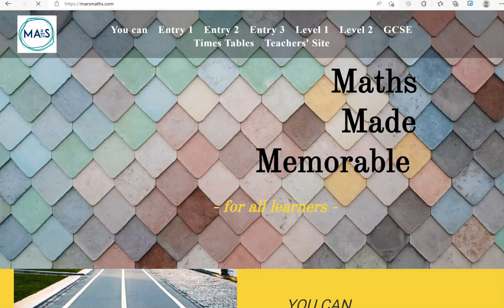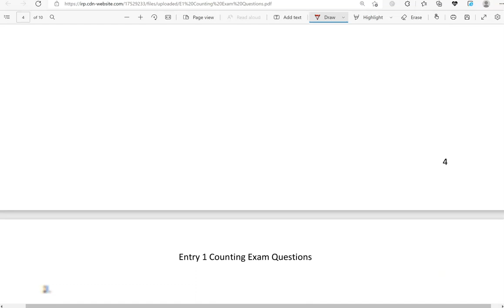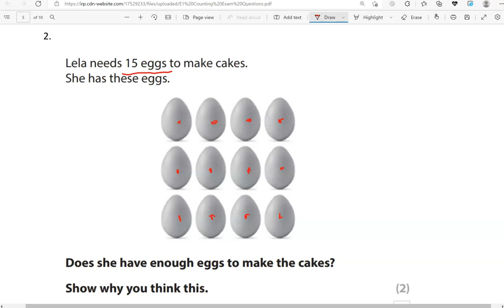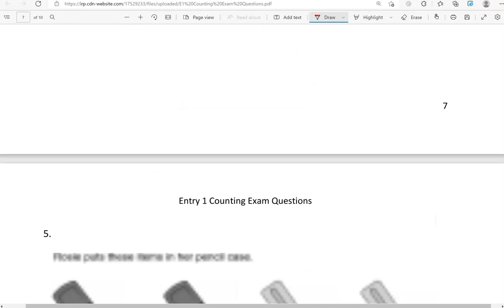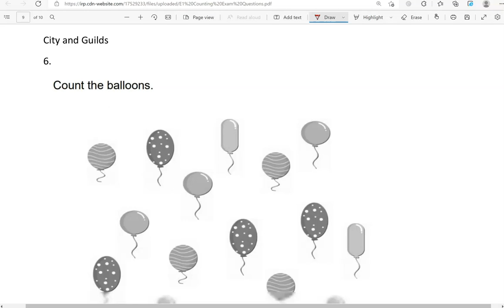Counting Exam Questions. Revise for your Entry 1 Functional Skills Maths Exam with exam. 🎯✅️⏰️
Covers: E1.2 Use whole numbers to count up to 20 items including zero.

Here is the playlist with all of my Functional Skills Maths Entry 1 videos: